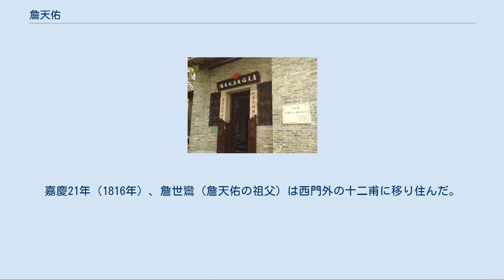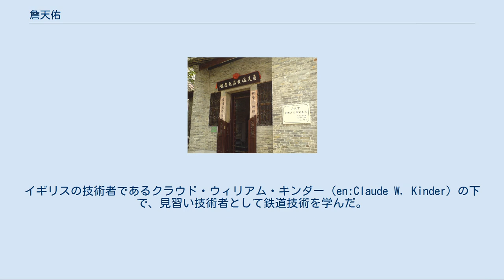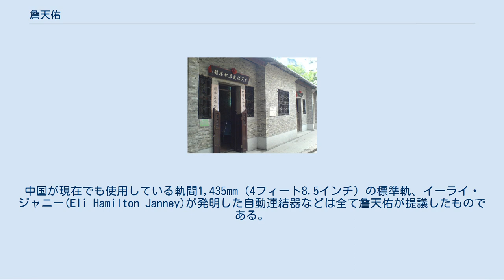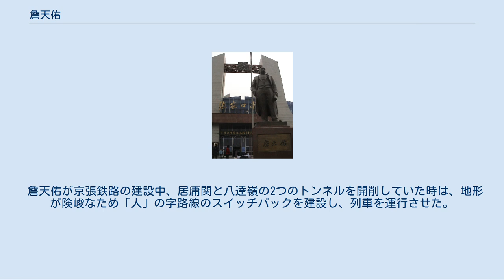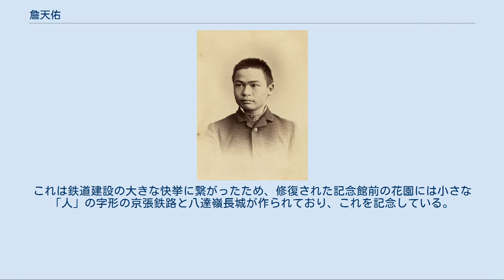詹天佑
詹天佑（1918年） 詹 天佑（せん てんゆう、中文表記: 詹天佑、英文表記: Jeme Tien Yow）（咸豊11年（1861年）4月26日-民国8年（1919年）4月24日）、字は眷誠。
号は達潮。
安徽省徽州府婺源県（現在の江西省上饒市婺源県）の人。
本籍は広東省南海県。
中国初の鉄道技術者。
京張鉄路などの建設修理などに携わり、「中国鉄道の父」「中国近代工事の父」などと呼ばれている。
 学生時代の詹天佑 清乾隆25年（1760年）、詹万榜（詹天佑の曾祖父）は家族を引き連れ、広州に来て茶葉の商売をして、北門外の拱宸坊に住んでいた。
嘉慶21年（1816年）、詹世鸞（詹天佑の祖父）は西門外の十二甫に移り住んだ。
以降、居住地で科挙の郷試に参加させるため、詹世鸞は広州府南海県の籍となることを申請し、嘉慶25年（1820年）に許可され、籍を入れる。
詹興洪（詹天佑の父）の代で、茶葉の商売は没落の方向に向かい、暮らしは日増しに貧しくなり、詹興洪は南海県西関一帯で、文章を刻んだり、本や手紙を代書して生計を立てていた。
 1861年4月26日、詹天佑は西関の十二甫で誕生する。
詹天佑はその経歴の中で「広東省南海県」籍と自ら名乗る。
実は詹天佑は広州府西関の人である。
（当時、西関は南海県に属していた。） 1872年、清末の革新思想家容閎は香港で子供を募集していた。
詹興洪の友人である譚伯邨はマカオで商売をしており、見識も広く、先見の明もあった。
詹興洪夫婦に対して詹天佑に外国行の試験を受けさせるよう勧めた。
譚伯邨は中山の人であるが、詹天佑を気に入っており、将来有望と見ていた。
彼は四女の譚菊珍を詹天佑に嫁がせることにした。
詹興洪は譚伯邨に、詹天佑を香港へ行かせて出願させることを頼んだ。
詹天佑は幼い時から学習し、成績も良好であり、香港へ着いて出願にも成功した。
詹天佑は外国留学予備班の試験にわずか12歳で合格した。
同治11年（1872年）8月、詹天佑を含む清国の初めての公費派遣である留学生児童30人がアメリカに渡った。
 詹天佑はアメリカの小学校、中学校で学習した後、1878年には優秀な成績でイェール大学に入学、土木工学を学習し、鉄道を専攻する。
1881年5月に「埠頭のクレーンの研究」という論文で卒業し、哲学学士の学位(Ph.B)を得る。
同年、清政府は全ての留学生を召還した。
百人あまりの帰国留学生のうち、唐紹儀と詹天佑だけが、学位を取得していた。
 詹天佑は帰国後、福建馬尾船政学堂へ派遣され、操船技術を学び、福建水師の旗艦「揚武」の砲手となる。
清仏戦争では馬江海戦に参加する。
福建水師消滅後、1885年には広州の黄埔水師学堂で教師となる。
実地調査をして広東沿海海図を作成する。
1888年に李鴻章、伍廷芳が創立し、経営していた中国鉄路公司に転入する。
イギリスの技術者であるクラウド・ウィリアム・キンダー（en:Claude W. Kinder）の下で、見習い技術者として鉄道技術を学んだ。
詹天佑は最初唐山から天津に至る唐津鉄路のうち、塘沽から天津に至る津沽鉄路の建設に携わった。
その後キンダーに認められ、ほどなく技術者・地区技術者に昇任した。
 1890年、中国鉄路公司は天津から山海関に至る津楡鉄路を建設する。
その中で灤河に橋梁を架ける必要があった。
工事は最終的に、詹天佑が責任者となった。
彼は、気圧潜函法を用いて、中国人作業員が橋脚を作り、橋梁を架けることに成功した。
そして、以前招聘していたイギリス・日本・ドイツの技術者がまだ解決していなかった問題を解決したのである。
これで詹天佑は徐々に頭角を現し、京津路・萍醴路などの鉄道建設を担ったのである。
1894年イギリス土木技術師学会の会員に選ばれる。
これは、当学会で初めての華人である。
 1902年、袁世凱は西太后の支持を得るために鉄道事業を始め、高碑店から易県に至る「新易鉄路」を建設し、西太后が祖先を祭るときに乗車することができるようにした。
詹天佑は主任技師（總工程司）に選ばれ、4ヵ月の時間と低コストで鉄道を建設した。
これはわずか37kmの路線で、大きな実質的な役割はないものの、初めて中国人が自ら建設した鉄道である。
 京張鉄路開通時の詹天佑（1909年10月） 詹天佑の像、張家口駅にて この後、清政府は北京から張家...